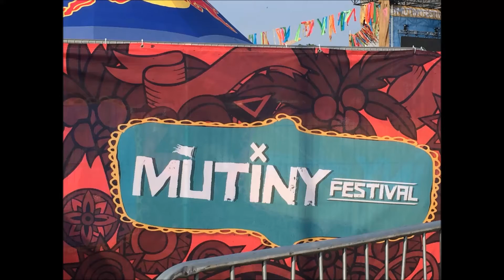Voice FM at Mutiny festival 2016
Voice FM spent May bank holiday weekend at Mutiny Festival 2016 with some of the biggest names in dance music!